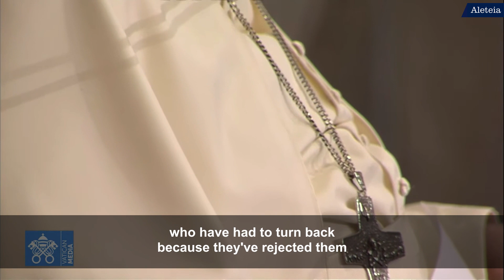Pope Francis hosts ecumenical prayer service with migrants, refugees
Pope Francis concluded his day in Cyprus with an ecumenical prayer service with migrants at Holy Cross Parish in Nicosia.